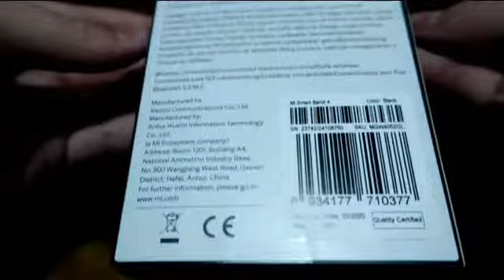Unboxing mi smart band 4